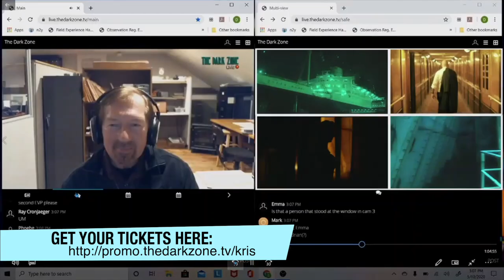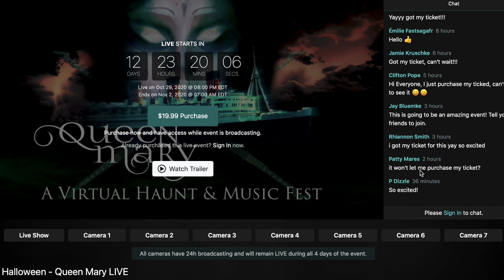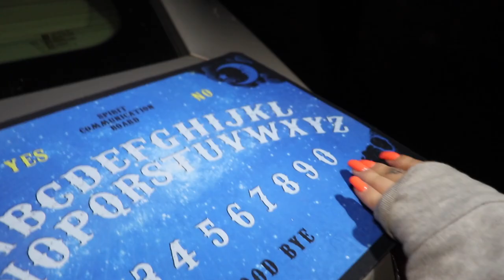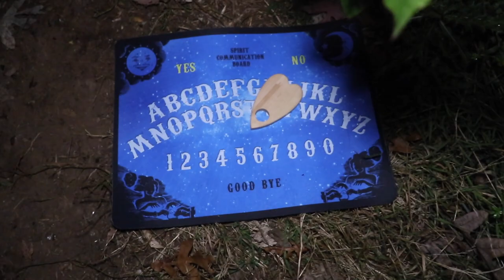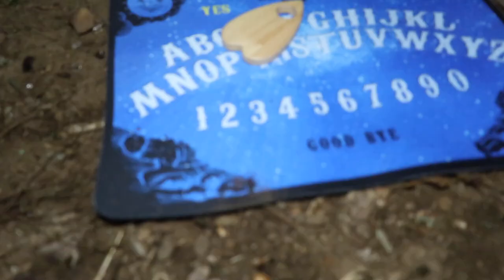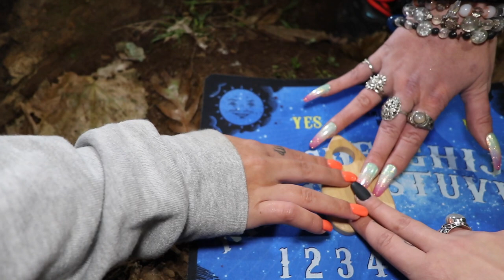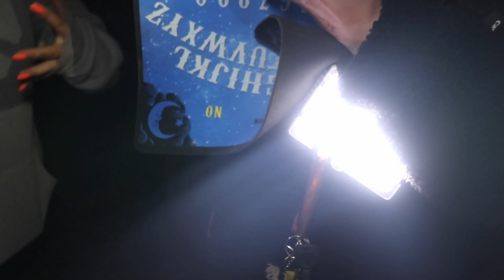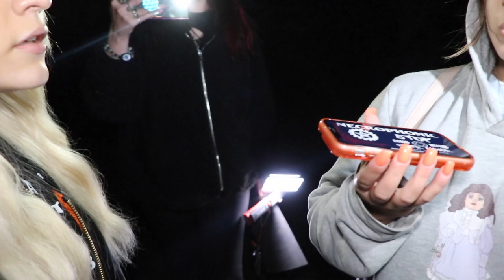OUIJA BOARD MOVES BY ITSELF! (DEVIL’S TREE)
HUGE thank you to all who have donated ♥

Queen Mary Halloween event tickets here (Oct. 29)

Try Jupiter CBD oil (the CBD oil that has changed my life) risk free for 30 days

Kris Star, Kelsi Davies & Paranormal Descendants head out to one of New Jersey's most haunted locations, THE DEVILS TREE! They experience a great deal of paranormal activity while at this extremely haunted and evil tree and even play the Ouija board, which they would come to regret later...

(please leave your name/social media handle to be mentioned on my next live!)

↠ HUGE SHOUT OUT TO MY PATREONS!

↠ ABOUT MY CHANNEL:
Kris Star is a professional paranormal investigator, adventure enthusiast and traveler with outlets on Youtube and her own show on Travel Channel. Kris Star brings you along for her adventurous lifestyle, paranormal investigations and urban explorations to create fun and thrilling content!